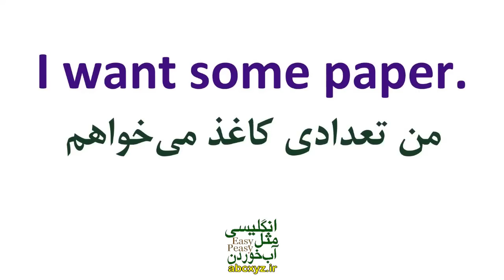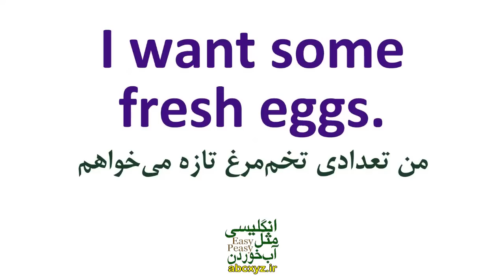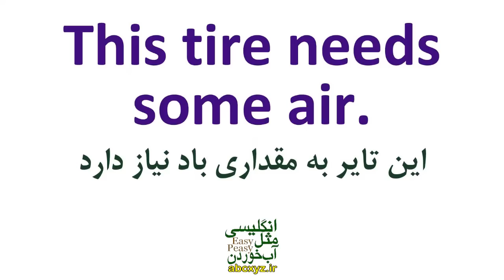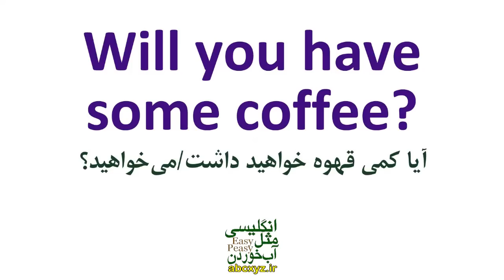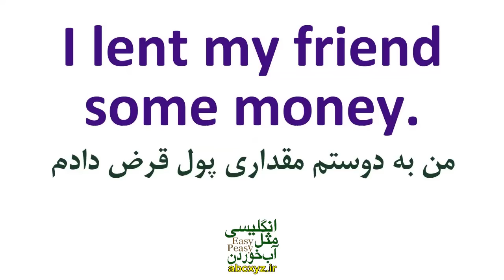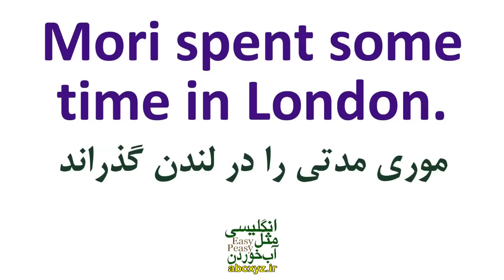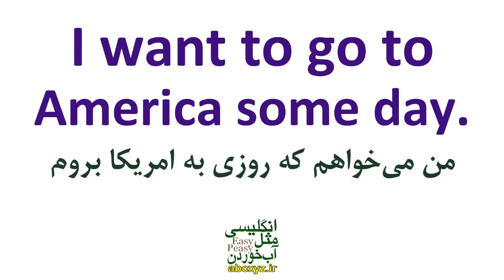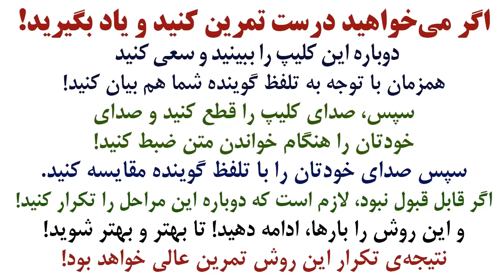ساخت جملات ضروری انگلیسی با لغت مهم Some در انگلیسی با معنی فارسی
جملات عبارت ها و اصطلاحات کاربردی با و جمله سازی با لغت اساسی Some در انگلیسی همراه با مثال و تلفظ و ترجمه و توضیح خدمت شما البته با جملات مهم و اساسی از انگلیسی روزمره با ترجمه و معنی به فارسی و البته مثالهای کاربردی تقدیم شده است
کلمه "some" یکی از کلمات پرکاربرد و مهم در زبان انگلیسی است که در انواع مختلف جملات به کار می‌رود و معانی متنوعی را انتقال می‌دهد. این کلمه معمولاً به معنای "بعضی"، "چندین"، "مقداری"، و یا "بعضی از" استفاده می‌شود.
یکی از کاربردهای اصلی کلمه "some" در زبان انگلیسی، نشان دادن مقداری از چیزی است که در دسترس یا موجود است. به عنوان مثال، در جمله "There are some apples on the table"، "some" نشانگر مقداری از سیب‌های موجود بر روی میز است.
همچنین، "some" می‌تواند به معنای چندین یا تعدادی از چیزی باشد. به عنوان مثال، در جمله "I bought some books from the bookstore"، "some" به معنای چندین یا تعدادی از کتاب‌ها است که فرد خریده است.
در برخی موارد، "some" به معنای برخی از چیزی استفاده می‌شود. به عنوان مثال، در جمله "She has some friends in the city"، "some" نشانگر برخی از دوستانی است که فرد در شهر دارد.
همچنین، "some" می‌تواند به معنای تقریبی یا تعداد کمی از چیزی استفاده شود. به عنوان مثال، در جمله "I have some free time tomorrow"، "some" نشان دهنده تعداد کمی از زمان آزادی است که فرد فردا دارد.
بنابراین، "some" یکی از کلمات پرکاربرد و اساسی در زبان انگلیسی است که در موارد مختلف به کار می‌رود. آشنایی با کاربردهای مختلف این کلمه به زبان آموزان کمک می‌کند تا در مکالمات و نوشتار‌های خود از آن به درستی استفاده کنند و مفاهیم خود را به صورت دقیق و واضح منتقل کنند
جمله با حرف بزرگ شروع می‌شود